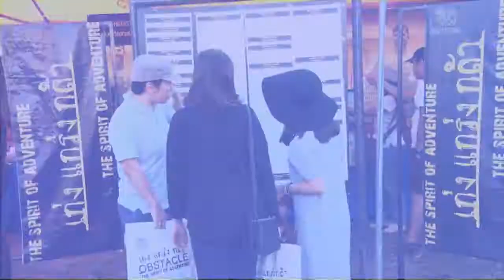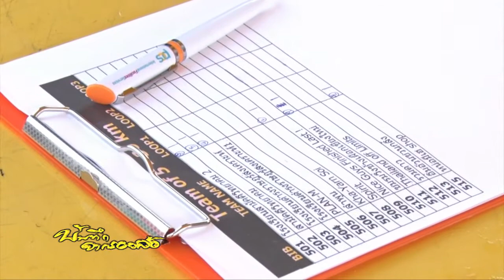The Nation บันทึกจากรอยล้อ 1 - The Singha Obstacle Fun Run 2014_III